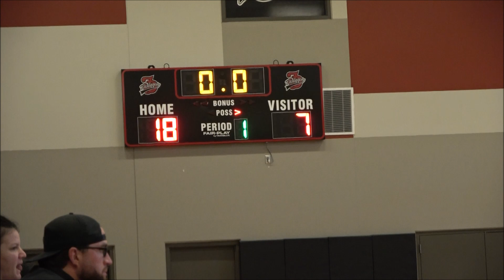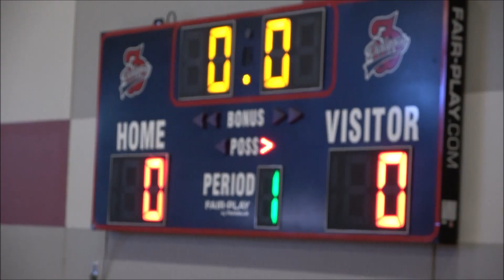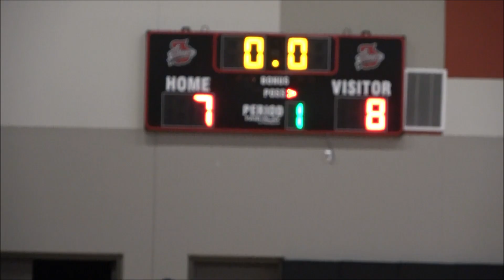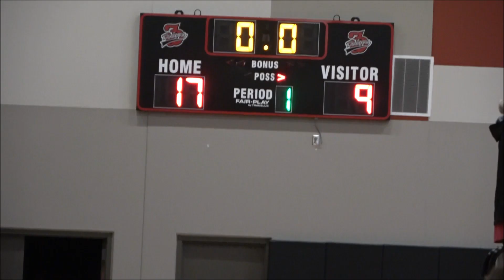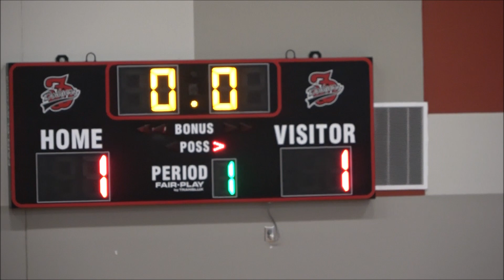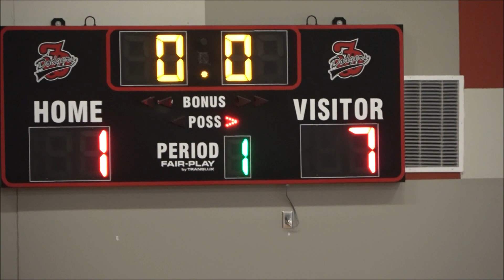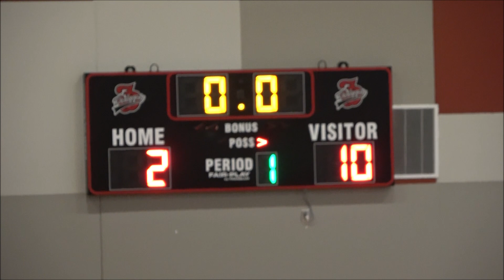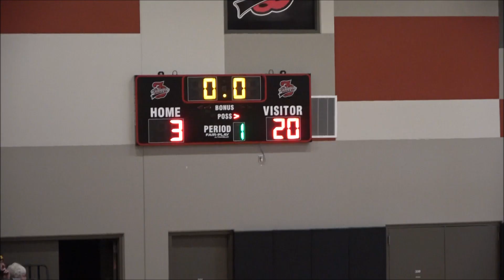2023 Carroll Thunder VB Feb 5 @ Ft Dodge 1st 2 matches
CARROLL THUNDER 6th Grade Volleyball
@ Fort Dodge Middle School
Pool Play vs AA Warriors
2nd Pool  Match vs Iowa Storm Orange   Both Matches on here
Thunder Wion